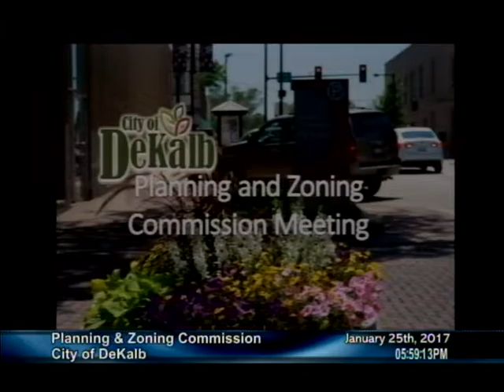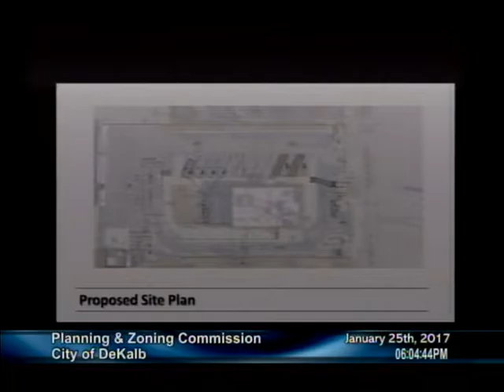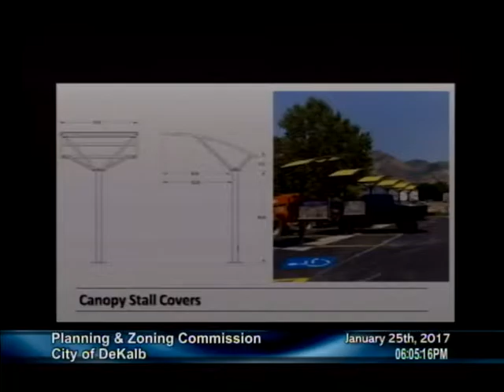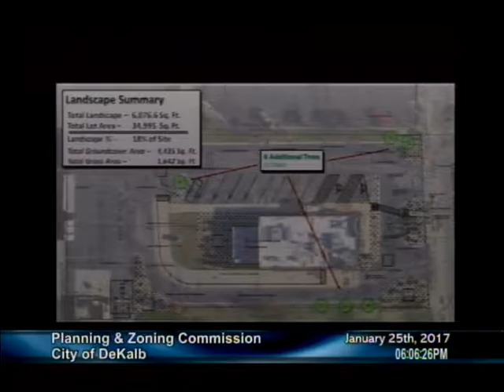Plan Zone Meeting For January 25th, 2017